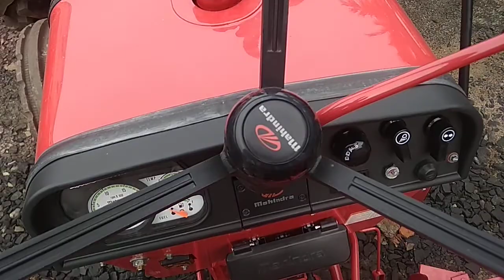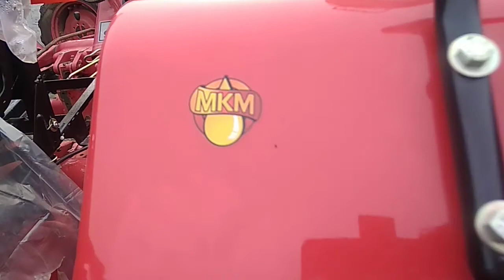Mahindra 475di xp plus Tracter/ 6 Saal k Warranty k Sath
Hi
All types of Tracter videos
Mahindra  Tracter cage wheel
Mahindra Tracter with Rotavater
John Deere Tracter
Swaraj Tracter
Vst power tiller
Power tiller in cagewheel
All farming equipment
New equipment unboxing
Bike reviews
Mahindra 265 Di Tracter
Mahindra 265di Yuvo tracter
Mahindra 265di xp plus Tracter
Mahindra 275 Di eco Tracter
Mahindra 275 Di Yuvo tracter
Mahindra 275 Di Xp plus Tracter
Mahindra 415 Di Sarpanch Tracter
Mahindra 415 Di eco Tracter
Mahindra 415 Di Yuvo tracter
Mahindra 415 Di Xp Plus Tracter
Mahindra 475 di Sarpanch Tracter
Mahindra 475di Bhoomiputra Tracter
Mahindra 475 sp plus Tracter
Mahindra 475 Di Yuvo
Mahindra 475 4wd Yuvo tracter
Mahindra 575 Sarpanch
Mahindra 575 Di Xp plus
Mahindra 575 Bhoomiputra Tracter
Mahindra yuvo575 4wd Tracter
Mahindra 595 Tracter
Mahindra Novo 605 Di Tracter
Mahindra 555 ultra tracter